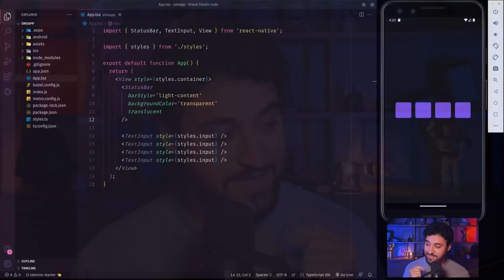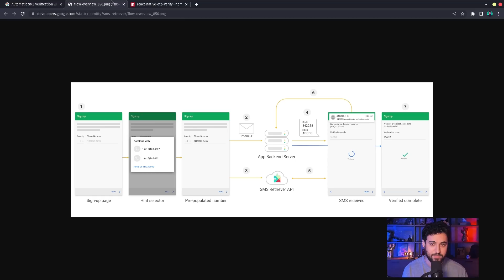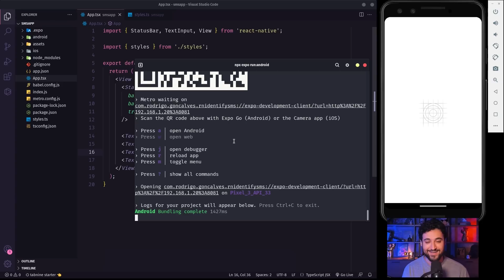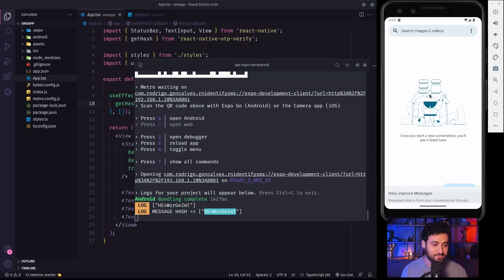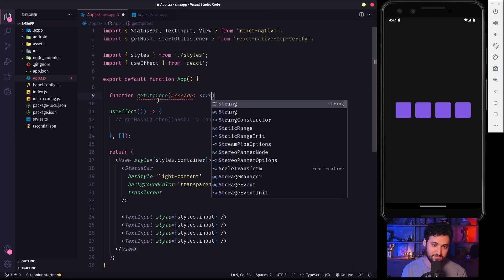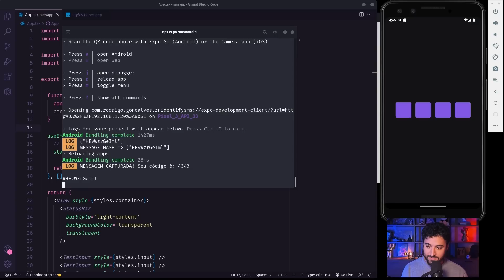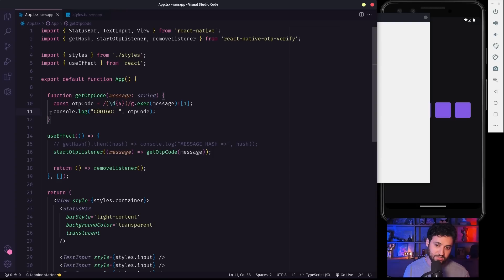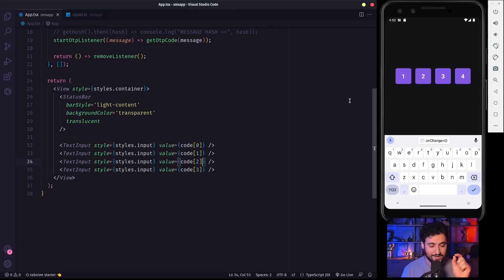Verificação AUTOMÁTICA de SMS (ANDROID com React Native)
Todo mundo já recebeu um código de autenticação via SMS, seja por um padrão de cadastro novo ou numa verificação em duas etapas.

Em qualquer um dos casos, ter que sair da tela principal do aplicativo para a tela de mensagens é sempre um trabalho extra que dá pra ser evitado, mas isso precisa partir lá do desenvolvimento do app.

No vídeo de hoje, você vai ver na prática como fazer essa automação dentro do seu projeto React Native.

E aí, bora codar?